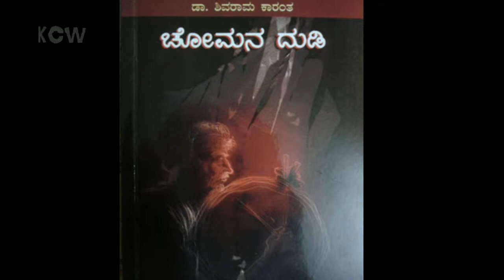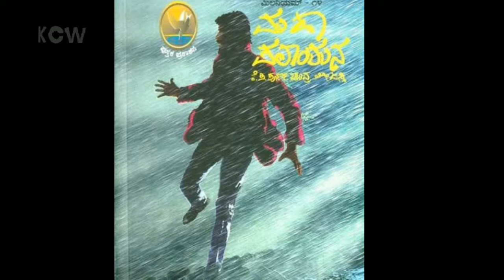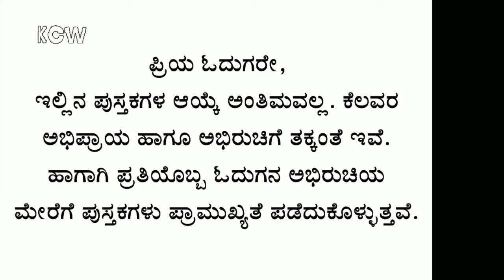KANNADA MUST READ BOOKS - ಓದಲೇಬೇಕಾದ ಕನ್ನಡ ಪುಸ್ತಕಗಳು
Its a try to reaches the kannada great novels to peoples.